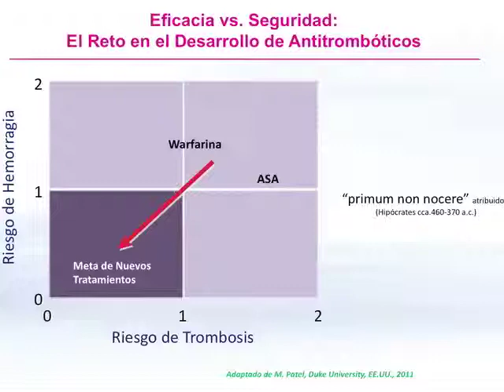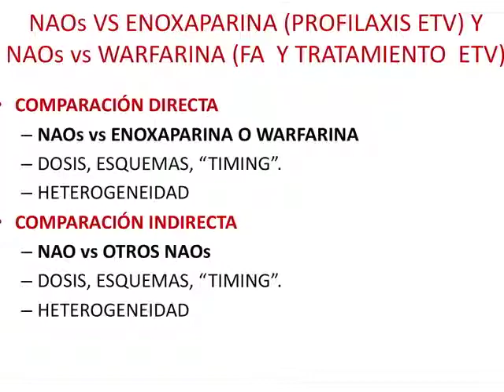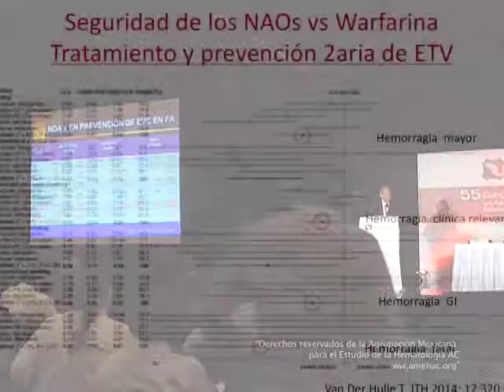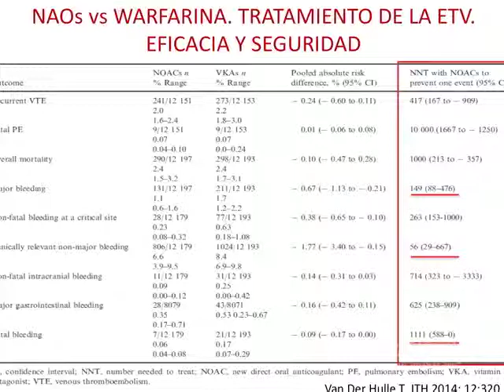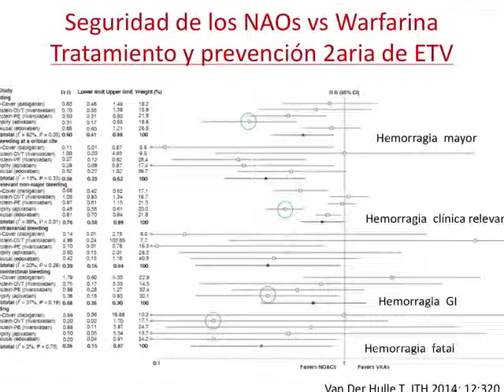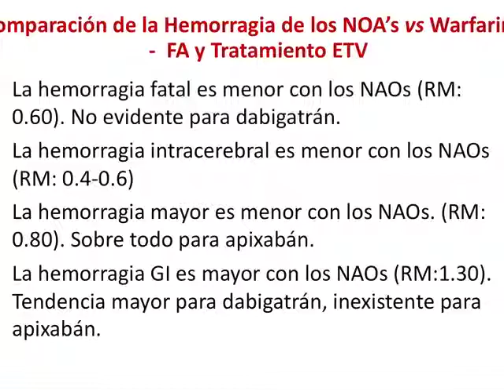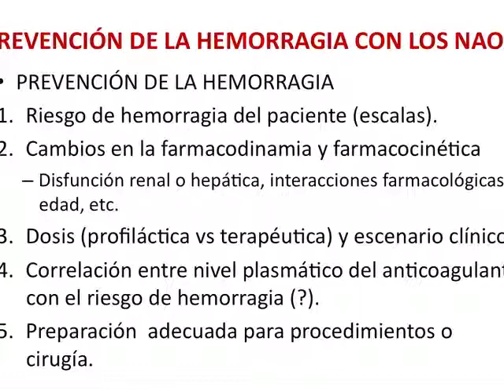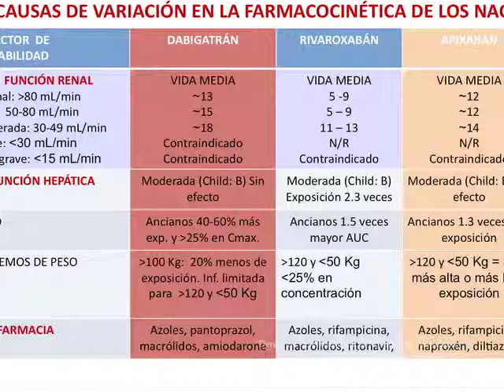Nuevos anticoagulantes orales parte 7